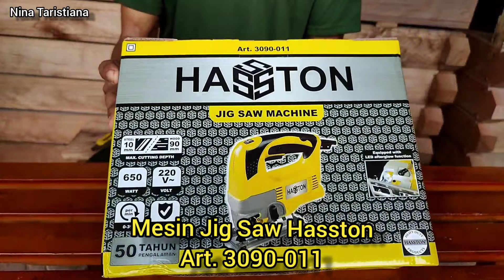Mesin Jigsaw Hasston Art. 3090-011 Test & Review | Mesin Jigsaw Murah Berkualitas | Woodworking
Deskripsi :
Mesin Jigsaw

Fitur :
Variable speed (kecepatan bisa diatur)
Mudah untuk Memasang mata jig saw tanpa menggunakan obeng atau kunci L ( sistem cabut colok mata jigsaw model T )
Sudut gergaji bisa diatur Kemiringannya.
Sangat berkualitas

Brand : Hasston
Code : 3090-011
Daya Input : 650 Watt
Voltage : 220 Volt
RPM : 0 - 3100

Mesin ini dapat digunakan untuk memotong kayu Triplek atau Multiplek dengan tebal kayu maksimum 8cm.

Biasa digunakan untuk membentuk kayu (karena dapat belok )
Dapat juga digunakan untuk memotong besi (tinggal diganti mata gergaji)